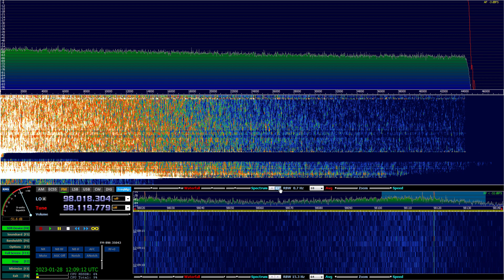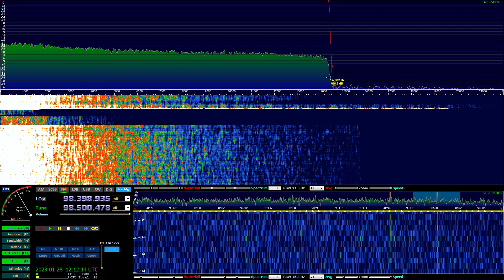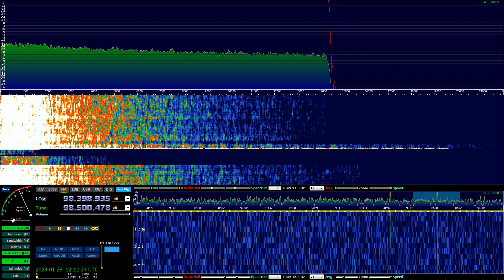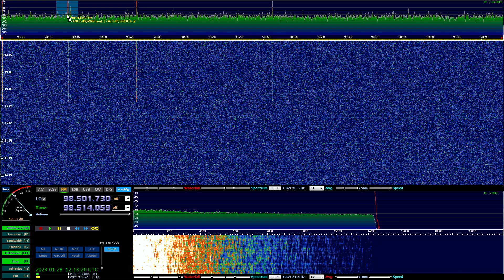RTL.SDR Problem With The Device Doesn`t Receive Radio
Hello, I Bought This Sdr Like Years Ago, Now I Bought New One And The New One Turned Out To Be A Faulty One, Ebay Doesn`t Give Me My Money back Eather So I Don`t Know, But That Aside, These Old Dongles Doesn`t Seem to Work For Me Anymore, I Tried On The Laptops And There ARe NO Sound From it EVEN There IsA Signal On The Waterfall, What Could It Be? I Mean, A Lot of Radio Stations ARE THERE ON SPECTRUm, But When I Go To Them They Are Silent, No Noise No Nothing,. For The Video I Used Another Software, But In Most Softwares The Peaks Are Silent So Like Oposite Of What They Should Be, Do Anyone Knows My problem?